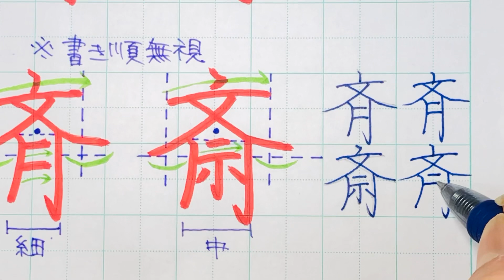【苦手サヨナラ】ペン字のウンヌンカンヌン Part91 「斉」「斎」中学常用漢字編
ペン習字
「斉」の半分下は「月」をイメージでスリムに「斎」はスリムな「示」が入る程度に、
ふっくら右上がり、両サイドの足の高さ、長さを変えるとウマなります。

メルカリ　asobu
では名前練習プリントも販売しています。